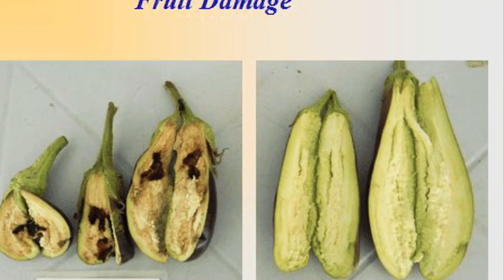Teen Ted Talk / Orly Finkler English Class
Teen ted talk English class